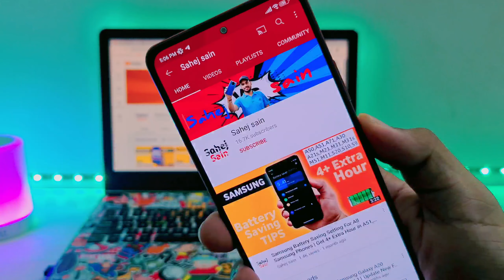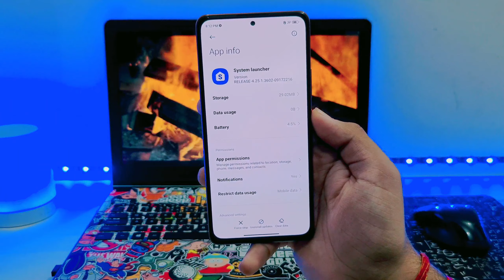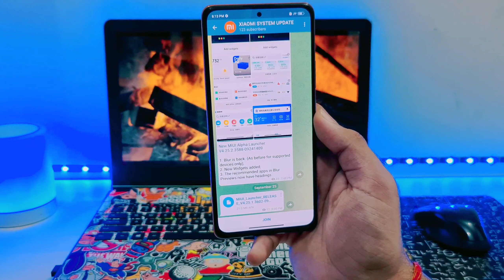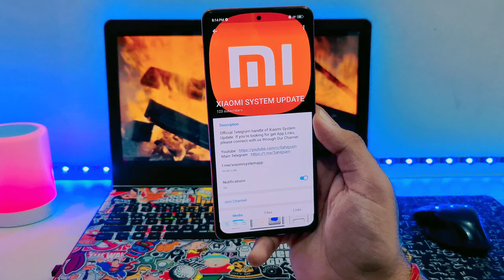MIUI 12.5 ENHANCED SYSTEM LAUNCHER UPDATE for Redmi Note 9/Pro/Max,9 Prime,Note 10/Pro/Max,Note 8Pro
Miui 12.5 Update India Update & Android 11 Poco M2 Pro,Poco X3,Redmi Note 9 Pro / Max,Redmi 9 Power

miui 12.5
miui 12.5 enhanced
miui 13